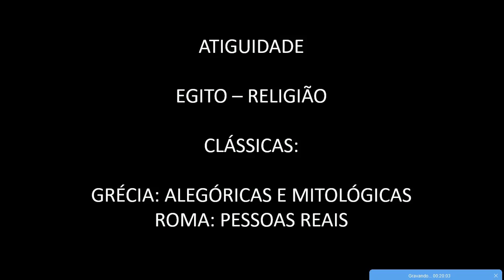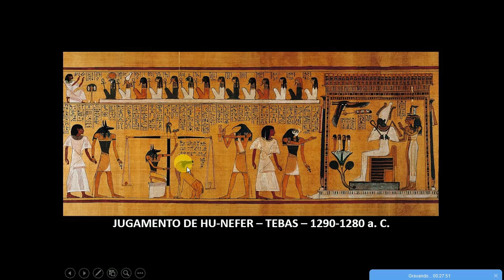parte 2 Egito Antigo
Representação do corpo no Egito Antigo